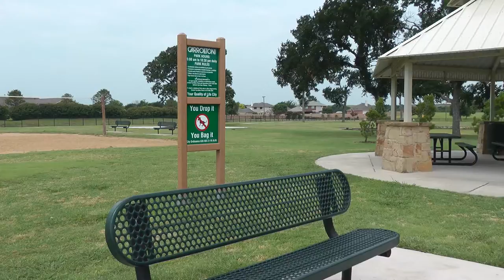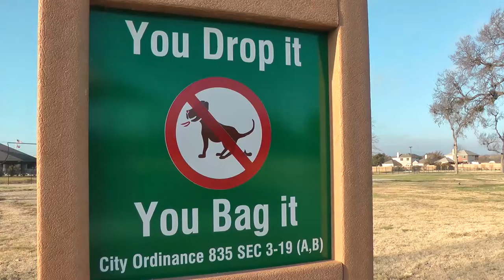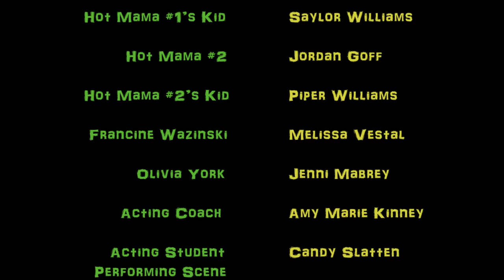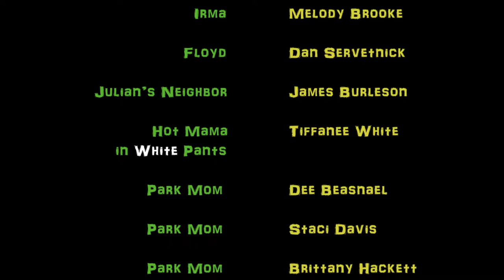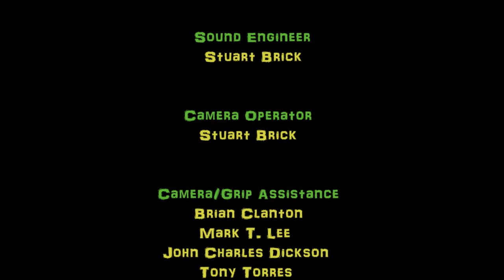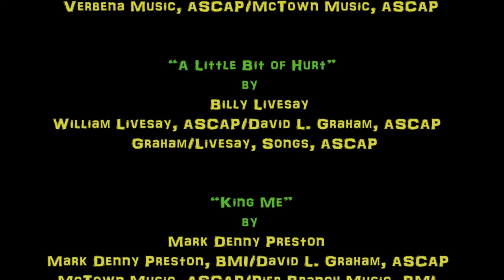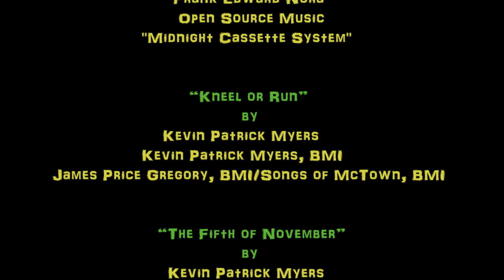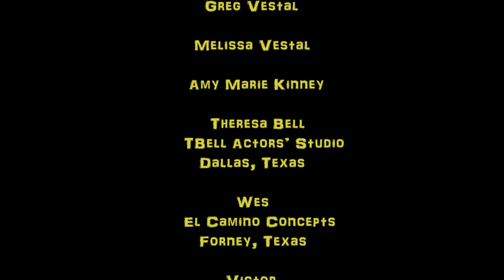"Stay-at-Home Dads" ©2015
"Stay-at-Home Dads" ©2014, 2015 full-length feature.

*Closed-captioned  (manually created; not computer generated).

Available to watch on Amazon Video for free: